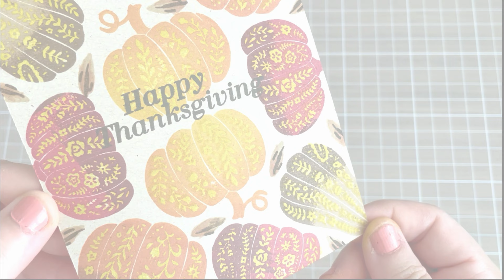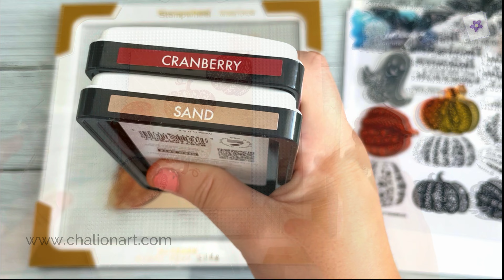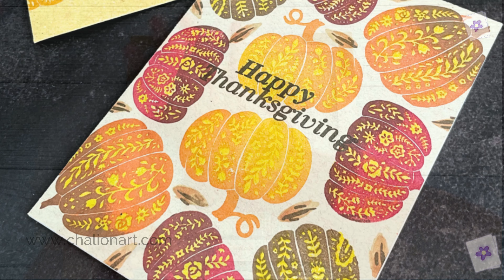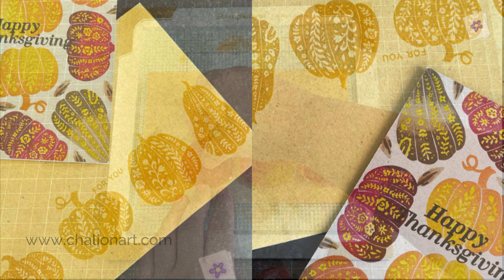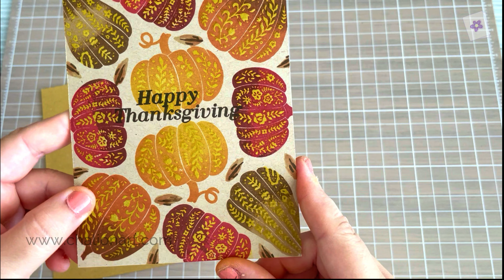Repeated Stamping with Stampwheel | Estampado Repetido con la Stampwheel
Visita mi blog para más información ya que se trata de una publicación colaborativa:

Hello crafters,
It's been a long time since I've posted any videos on my YouTube Channel. So, I decided to post this video using Altenew's stamping tool, the Stampwheel, to do repeat stampings and thus, save time.

Hola artistas,
Hace ya mucho tiempo que no he publicado ningún vídeo en mi Canal de YouTube. Por ello, he decidido publicar este vídeo utilizando la herramienta de estampación de Altenew, la Stampwheel, para hacer estampaciones repetidas y así, ahorrar tiempo. Puedes visitar mi blog para leer más sobre esta tarjeta realizada. ¡Muchas gracias!

SUPPLIES
** Relevant products | Productos destacados **

CREDITS
Filmora editor